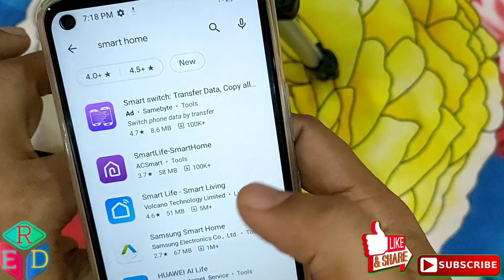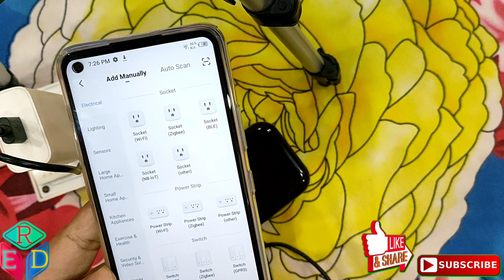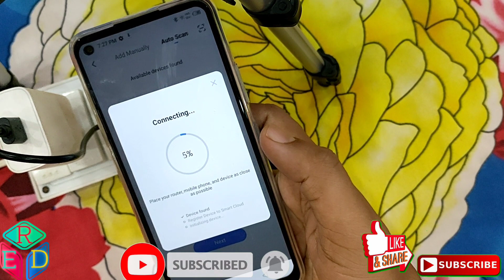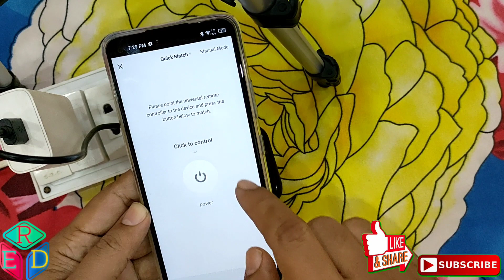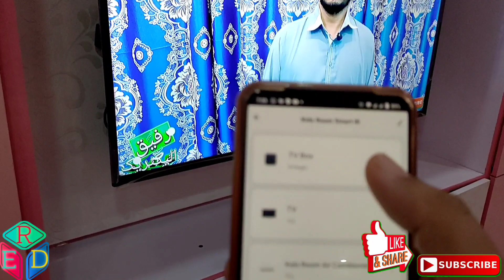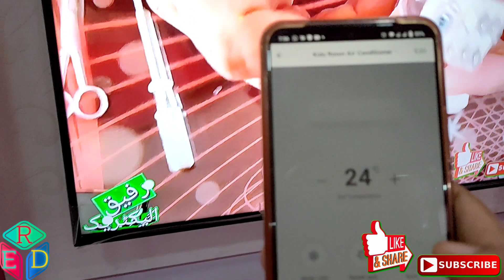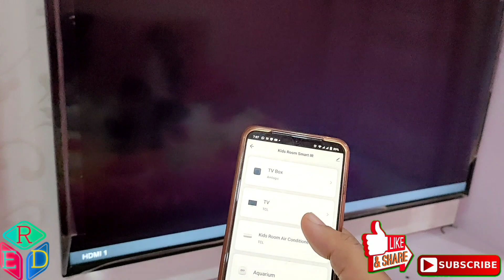How to Control TV, AC And FAN With Mobile | How To Oprate Any Appliances With Smart Phone | Smart IR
Dear Friends In this Video I well Show You How to Control TV , AC And FAN With Mobile Phone. Also you can know How To Oprate Any Appliances With Smart Phone. Thank you very much For support 🌹🌹🌹

Piyare Dosto aapko Rafiq Experiment Channel Me Khush Amdeed kehte he.is video me me aapko smart IR se har chiz control karne ka tariqa bataonga. aap apne mobile se ghar ki har chiz control kar sakte he.